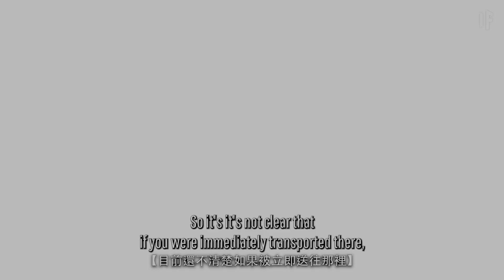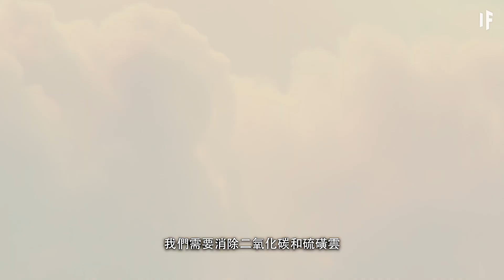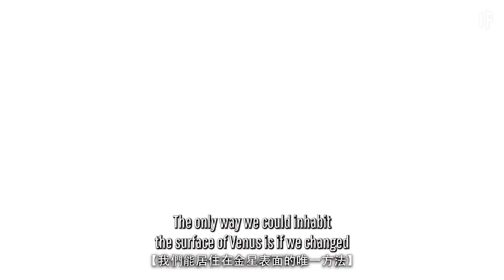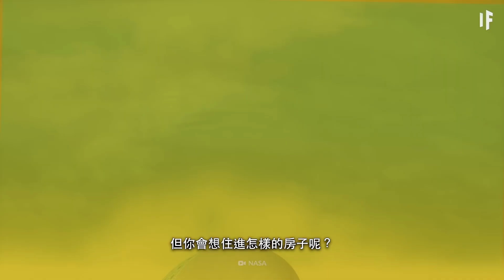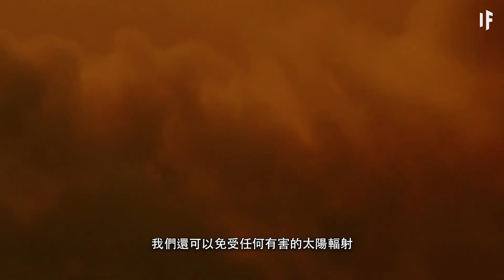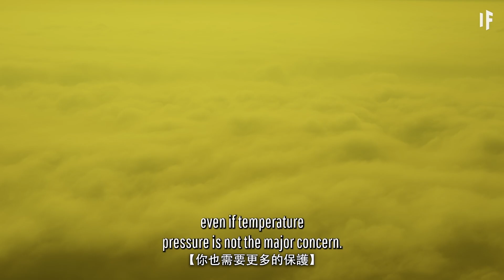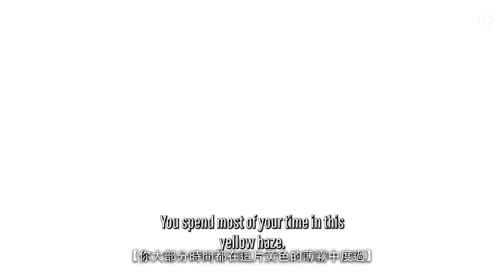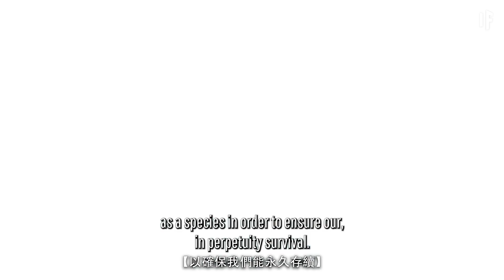移居金星的首一萬天【中文字幕】｜大膽科學